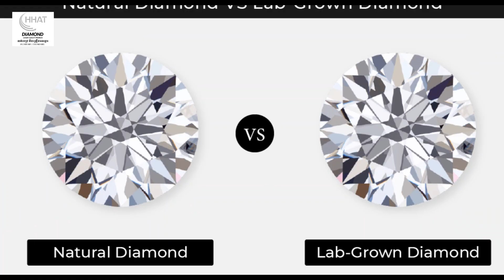តើពេជ្រធម្មជាតិ និងពេជ្រចិញ្ចឹមខុសគ្នាដូចម្តេច? តោះមកមើលវីដេអូខាងក្រោមទាំងអស់គ្នា។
ព័ត៌មានបន្ថែម៖
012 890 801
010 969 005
អាស័យដ្ឋាន៖
បុរីពិភពថ្មី  ឡាសែនសុខពីរ  ផ្ទះលេខ 43-45 ផ្លូវ BT-08M, ភូមិក្រាំងអង្ក្រង  សង្កាត់ក្រាំងធ្នង់, ខណ្ឌសែនសុខ, រាជធានីភ្នំពេញ។